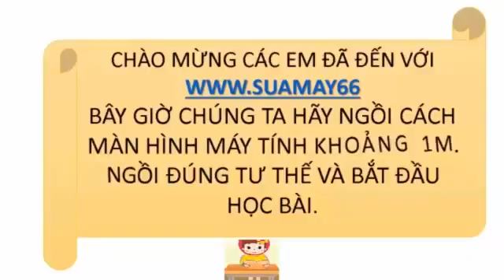Ngữ văn lớp 12, Bài , LUẬT THƠ, thuan mai, on thi